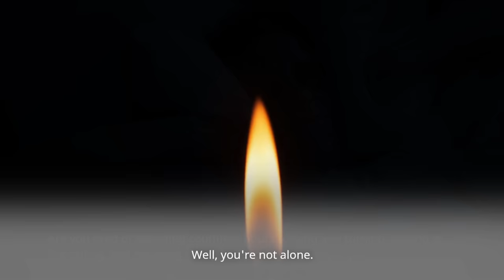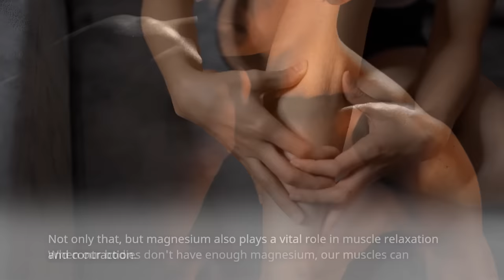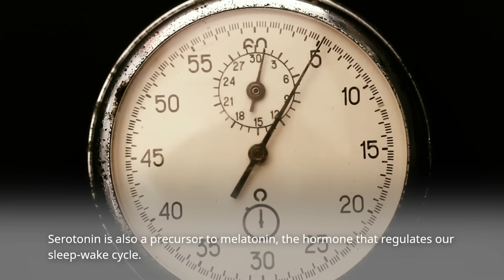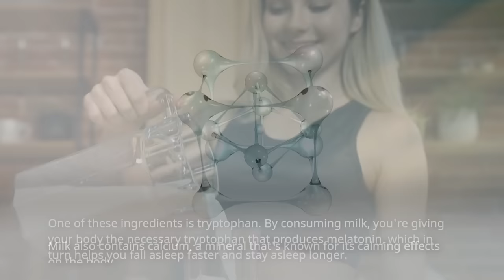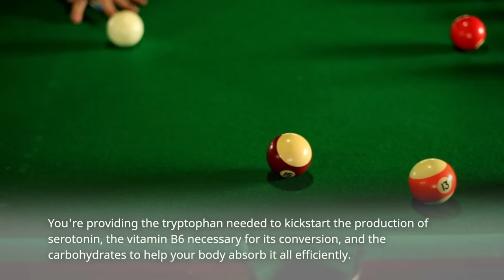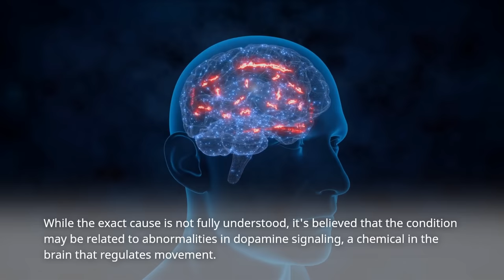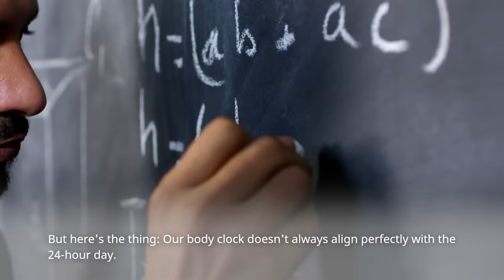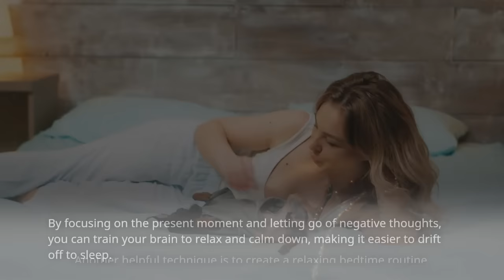🌿 8 Super Foods for the Best Sleep of Your Life: Say Goodbye to Insomnia!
📌 Check It Out: Pure & Unfiltered Honey
My Favorite Natural Honey is "Nature Nate's 100% Pure Raw & Unfiltered Honey". You Can Get It From Amazon!

This honey is sourced from various floral sources across the United States, and is minimally processed to preserve its natural nutrients and flavors. It has consistently received positive reviews from customers for its taste and quality.

📌 If you are looking for help with your sleepless nights, check out our pure rain sound video on the Whispers of Nature

Are you tired of struggling to fall asleep every night? Do you feel exhausted every morning after a sleepless night? If yes, then this video is perfect for you.

We understand how frustrating it can be to spend hours tossing and turning in bed, unable to fall asleep. That's why we've put together a list of 8 super foods that can help you get a good night's sleep. These foods are not only delicious but also packed with essential nutrients that can help you relax and get the restful slumber you deserve.

In this video, we'll share with you some magic tips to make you sleep fast, and how you can say goodbye to insomnia for good. We'll also cover some practical tips and natural remedies that can improve your sleep quality.

So, if you're ready to say goodbye to sleepless nights and wake up feeling refreshed and energized, then this video is a must-watch.